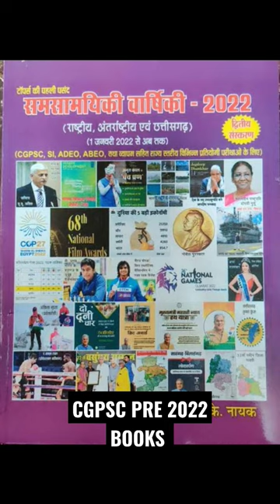Cgpsc prelims CG GS BOOK🔥🔥S